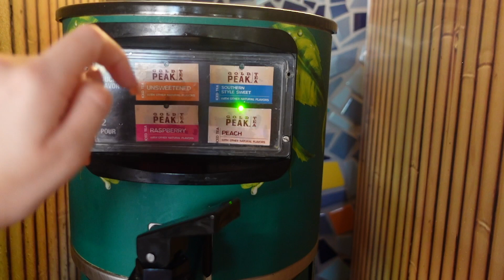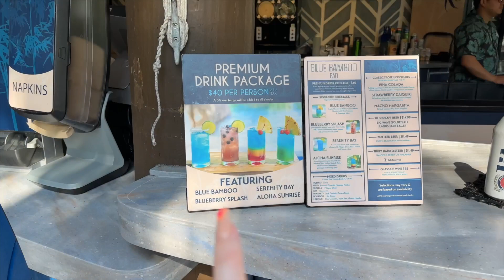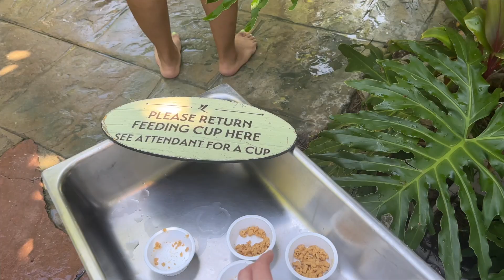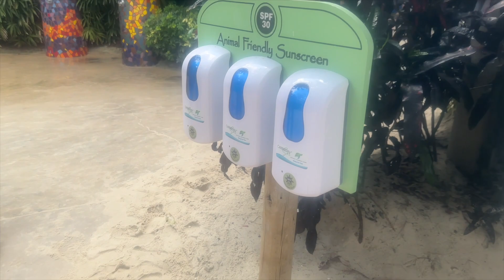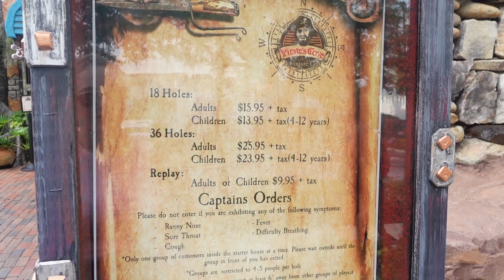DAY 5 ORLANDO VLOG :-) - DISCOVERY COVE, PIRATES COVE MINI GOLF I DRIVE & FIVE GUYS - MAY 2023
See you soon, Sydney xxx